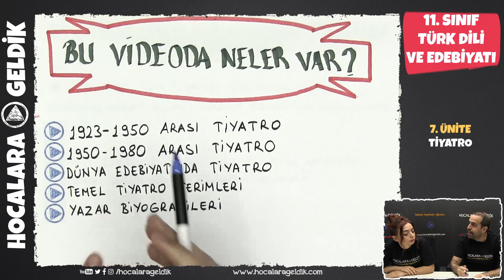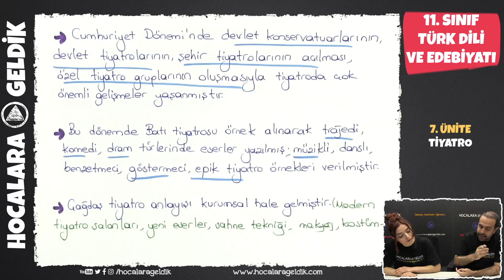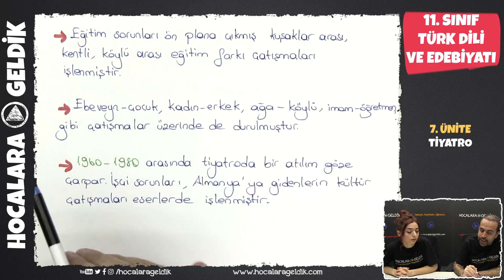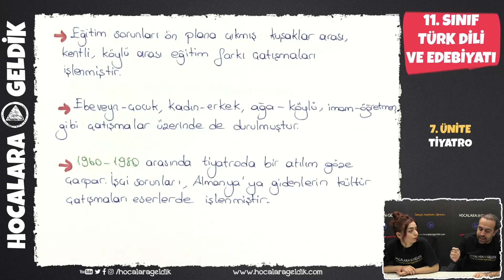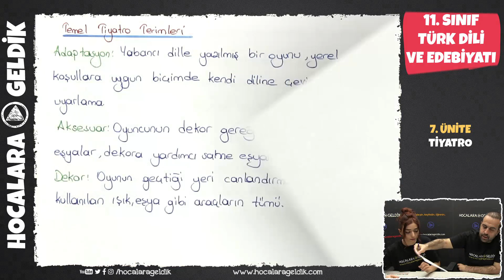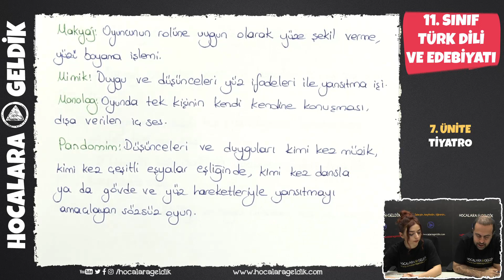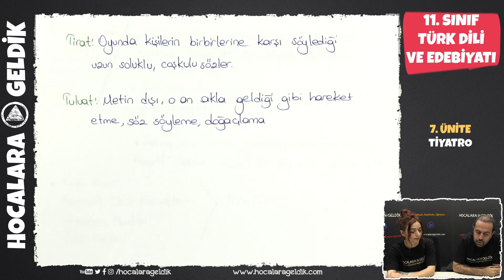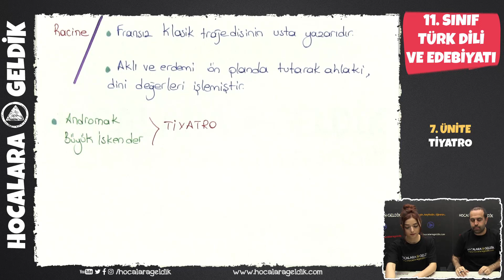Tiyatro, 11. Sınıf Türk Dili ve Edebiyatı